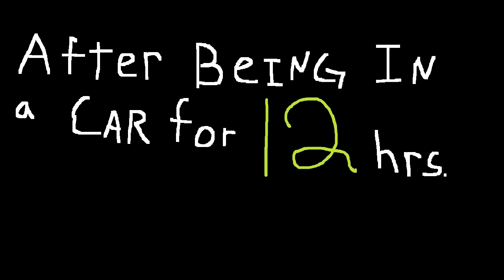except for mixing and mastering!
our last day in the studio, plus the absolute crazyness of being in a car for 12 hours straight!